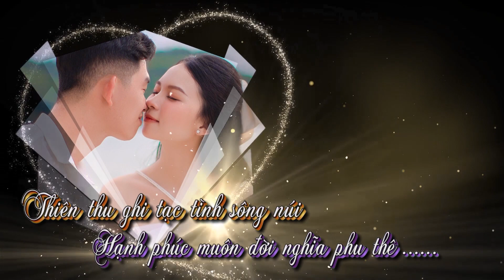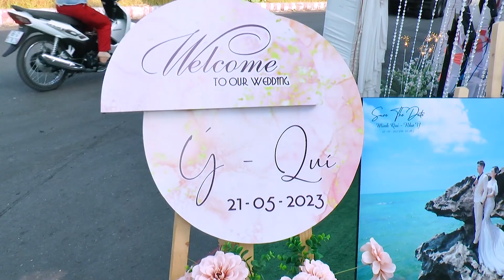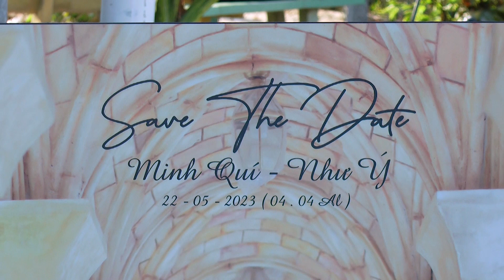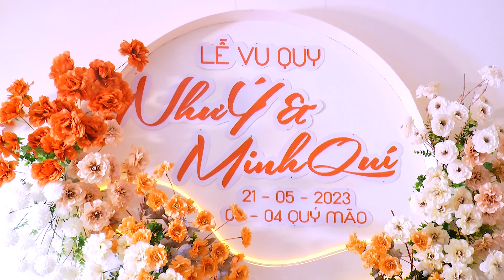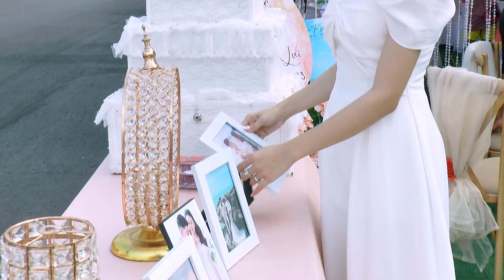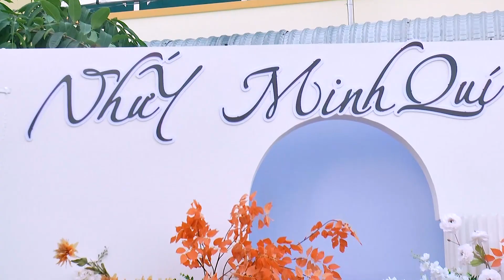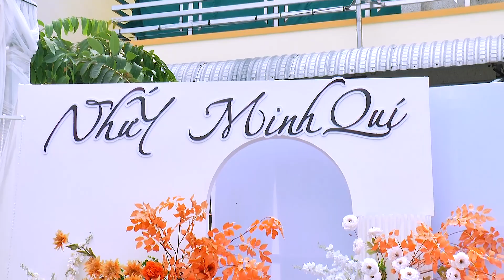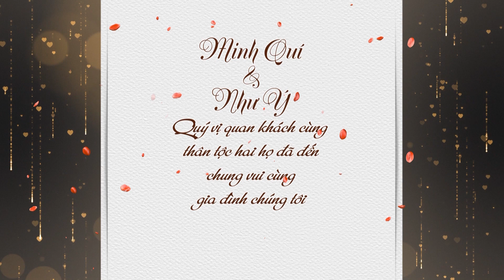Lễ Vu Quy | Như Ý & Minh Quí ( Tiệc Cưới Nhà Gái ) 21-5-23 ( 3-4 âl )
HIẾU QUAY PHIM – ÁO CƯỚI ÁNH LOAN – TP. HỒNG NGỰ
26 HÙNG VƯƠNG – NGANG NHÀ VĂN HÓA – TP. HỒNG NGỰ
( SỰ LỰA CHỌN HOÀN HẢO CHO ĐÁM CƯỚI CỦA BẠN )
NHẬN PHỤC HỒI PHIM TỪ 25 - 30 NĂM TRƯỚC LÊN YOUTUBE,
QUAY PHIM TRUYỀN THỐNG - CHỤP ẢNH TIỆC CƯỚI...